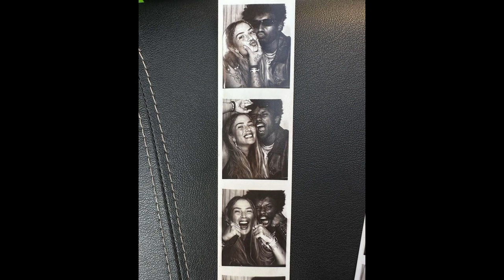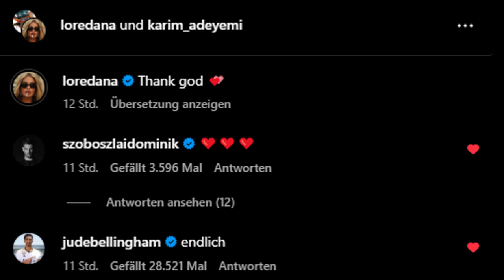KARIM ADEYEMI & LOREDANA sind ein Paar! 😱❤️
Fußballprofi Karim Adeyemi vom BVB ist mit Rapperin Loredana zusammen. Dies haben beide nun offiziell über Instagram bestätigt.